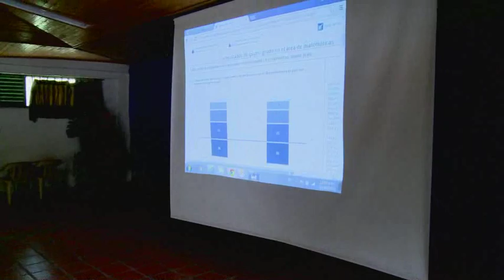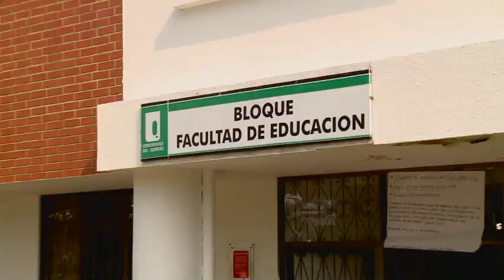Escuela Colombia: nuevas formas de enseñar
Escuela Colombia visitó el municipio de Circasia, donde la profesora Martha Cecilia Ramírez nos contó sobre la Red de Matemáticas del Quindío. Gracias a esa iniciativa, que nació de un grupo de maestros, se han logrado interesantes avances en la forma de enseñar esta asignatura  a los niños y los jóvenes de la región. Por ejemplo, en la Institución Educativa Libre de Circasia construyeron un laboratorio, en el que por medio de juegos y actividades se enseña matemáticas de forma pertinente y entretenida.  Además, las redes de docentes sirven de apoyo en diversas áreas, son espacios donde se actualizan los conocimientos, se proponen nuevas formas de enseñar y se potencian los saberes desde lo colectivo. ¿Qué opinas de estas iniciativas en red?